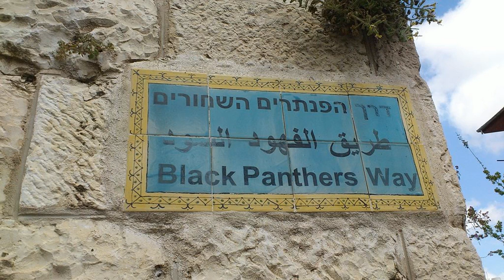הבעיה האשכנזית: שיר לחבר הפנתרים השחורים, ראובן אברג'יל באהבה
ב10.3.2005 אירחנו בסלון מזל חיפה את הפנתר השחור ראובן אברג'ל. הייתי אז רך תמים ונאה. והוא פנתר שחור למוד קרבות. המפגש הוליד שיר.

הַבְּעָיָה הָאַשְׁכְּנַזִּית

לִרְאוּבֵן אַבֶּרְגִ'יל.

פָּגַשְׁתִּי פַּנְתֵּר שָׁחֹר
בְּאֶמְצַע הַדֶּרֶךְ הָאִלֶּמֶת
הוּא אָמַר לִי: "עוֹד אַרְבַּע מֵאוֹת שָׁנָה תִּפֹּל
הַחוֹמָה" וְרָצִיתִי לִנְסֹעַ
אִתּוֹ לְכֶלֶא "דָמוֹן" אֲשֶׁר בִּצְפוֹן הַשְּׁכוּנָה הַלְּבָנָה,
לִפְנֵי פִּנַּת הַדְרוּזִים הַקְּפוּאִים וּלְשַׁחְרֵר
אֶת הָאַחִים הַמִּזְרָחִיִּם מִן הַמַּסֵּכָה – וְלַעֲלוֹת עַל הַבָּמָה
כְּמוֹ אָז בְּכִיכָּר צִיּוֹן, לְהַכְרִיז:
"אַתֶּם אֶחַי מֵהָרֶגַע שֶׁלֹּא הָיָה לָכֶם".

השיר מתוך הספר השני "שירה בין חזז לבין שמואלוף" - 2006